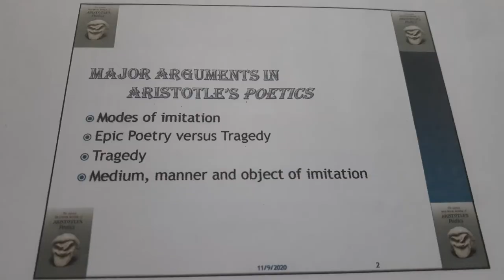MajOr Arguments in AristOtle's pOetics............